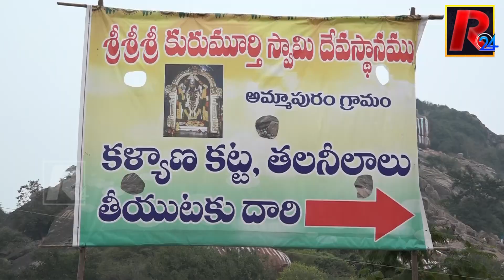కురుమూర్తి జాతరకు లక్షల మంది ఎందుకొస్తారు | Special Report On Kurumurthy Jatara | R24 Telugu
తెలంగాణలో 2వ అతిపెద్ద కురుమూర్తి జాతర... లక్షల మంది ఎందుకొస్తారు | Special Report On Kurumurthy Jatara | R24 Telugu